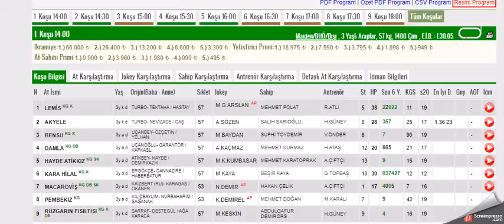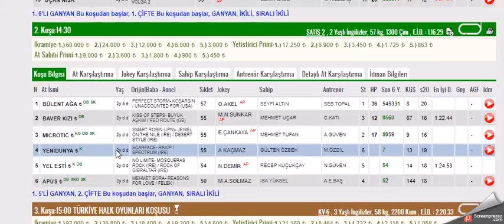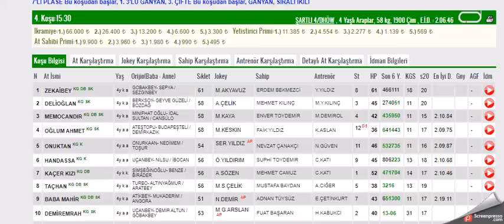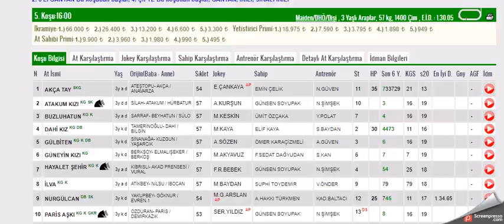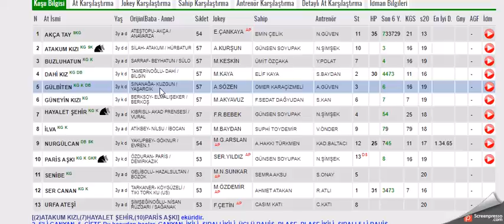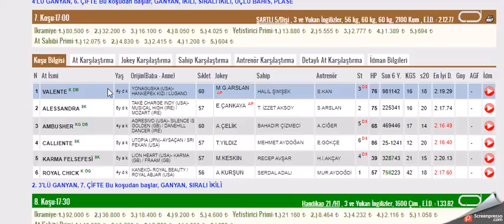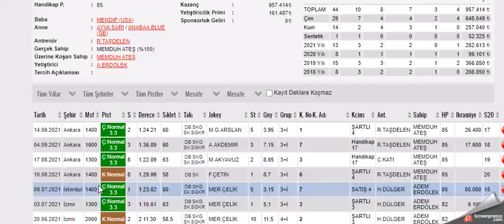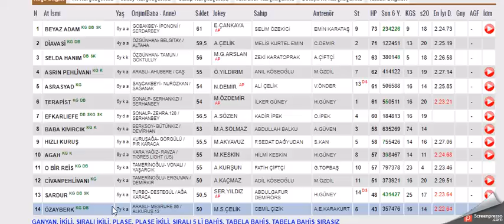18 EYLUL 2021 ANKARA 1.VE 2. ALTILI GANYAN TAHMINLERI-TJK AT YARIŞLARI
#18 EYLÜL 2021  ANKARA  6'LI GANYAN TAHMİNİ
#18 EYLUL 2021  ANKARA  1. VE 2. 6'LI GANYAN TAHMİNİ
#18 EYLUL 2021  ANKARA at yarışı tahminleri,
#18 EYLUL 2021  ANKARA Çarşamba cuma Pazar  1.altılı ganyan tahminleri, 2.altılı ganyan tahminleri,
tjk 18 EYLUL 2021 ANKARA at yarışı yorumları,
#18 EYLUL 2021  ANKARA altılı ganyan yorumları,
#18 EYLUL 2021  ANKARA altılı tahminleri,
#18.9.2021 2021  ANKARA Cumartesi pazar cuma     akşam at yarışı tahminleri,
#18 EYLUL 2021  ANKARA cumartesi pazar  çarşamba cuma pazar  KOCAELİ  altılı ganyan yorumları,
# ANKARA KOŞULARI,
AKŞAM YARIŞLARI,
yabancı yarışlar,
tjk yabancı,